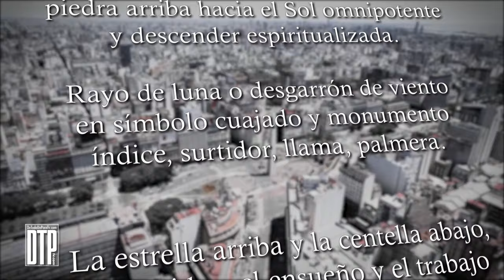Obelisco de Buenos Aires - Lugar icónico de la ciudad